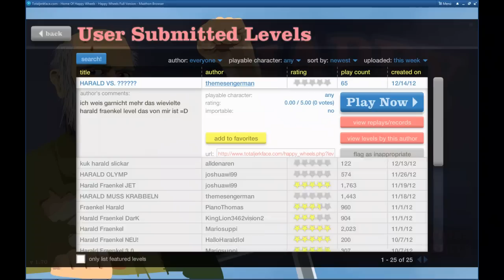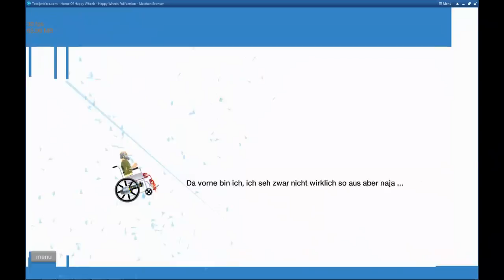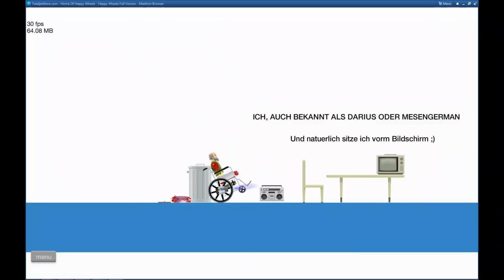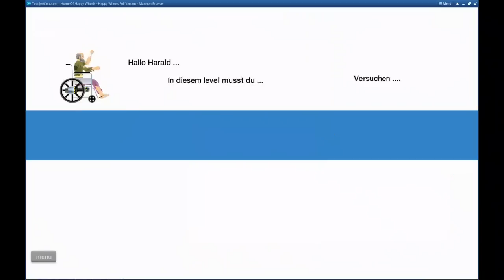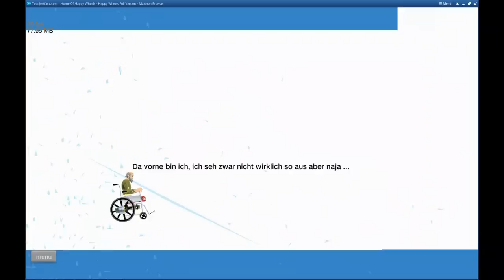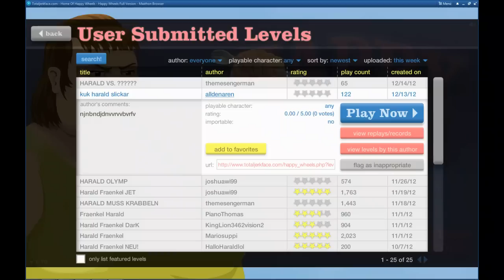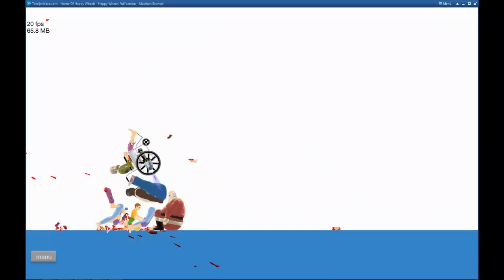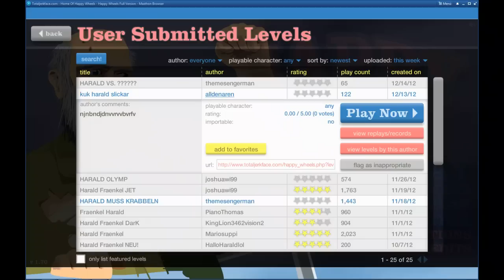Let's play Happy Wheels #47 - Darius muss sterben